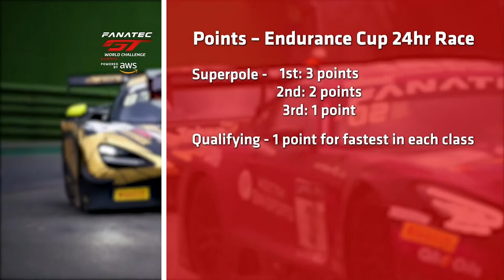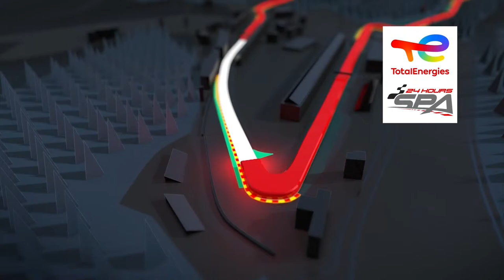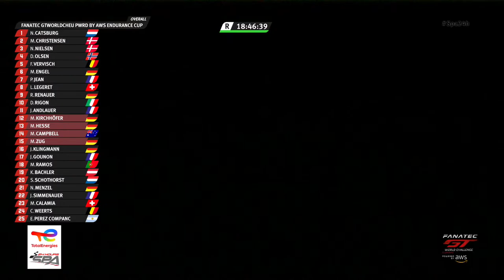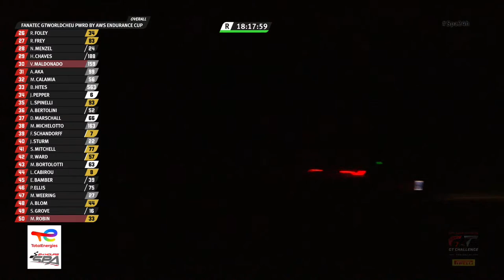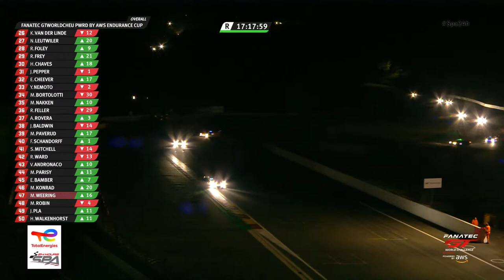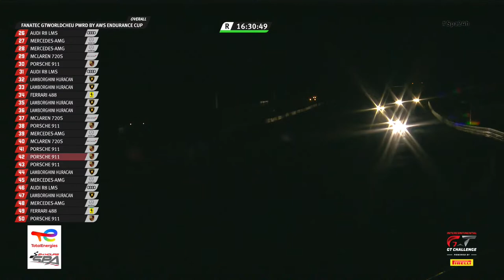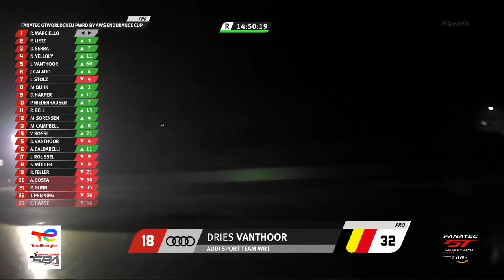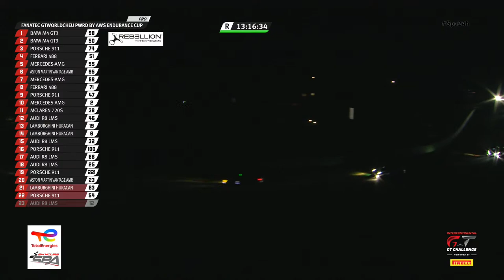PART 1 | TotalEnergies 24 Hours of Spa 2022 (English) Replay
Catch the start of the legendary 24 hour race.